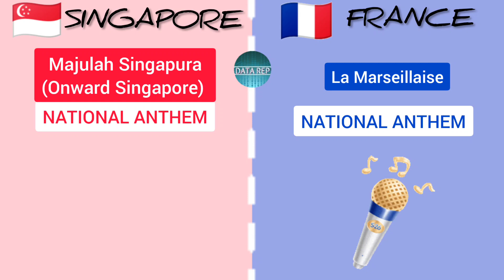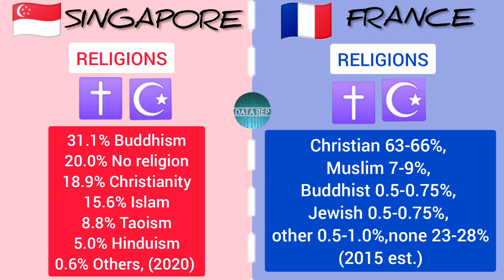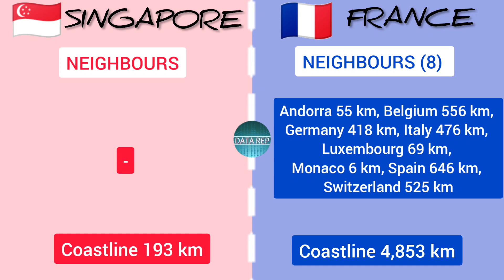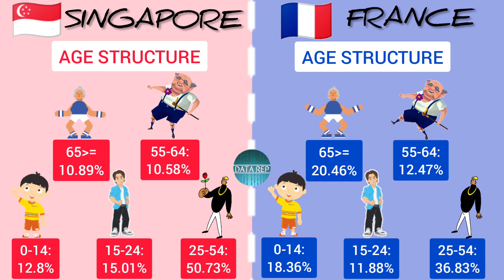SINGAPORE vs FRANCE - Country Comparison : Brief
Share your opinions in the comment section down below.